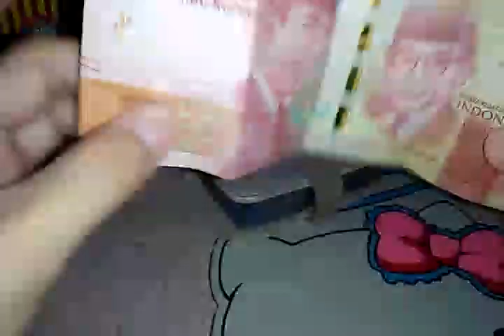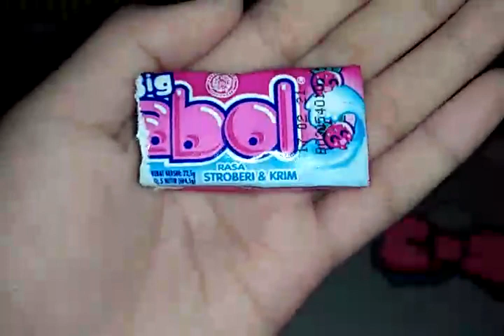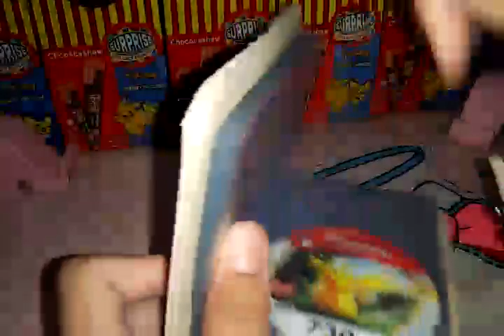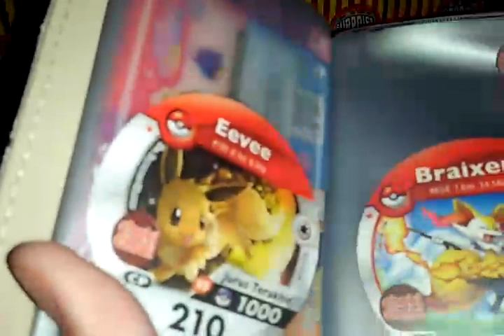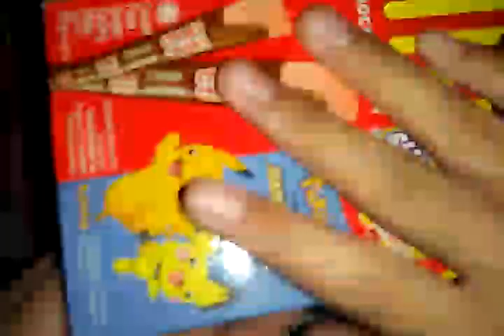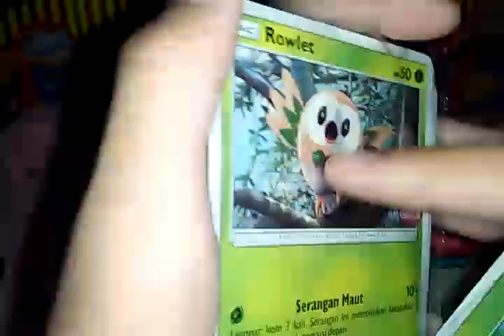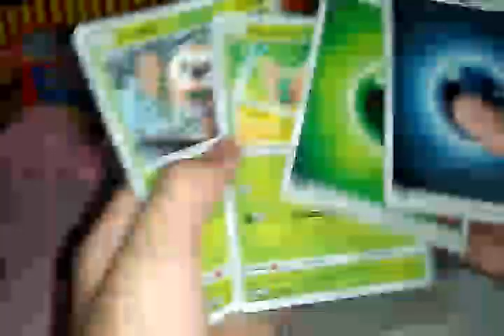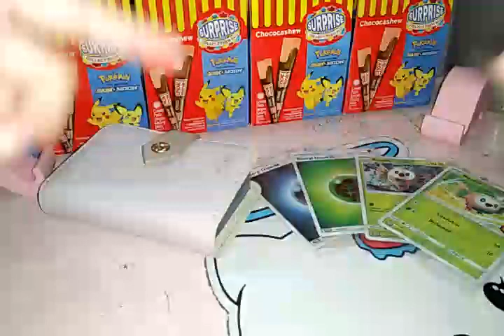Asmr chewing gum and show my pokemon cards🇮🇩